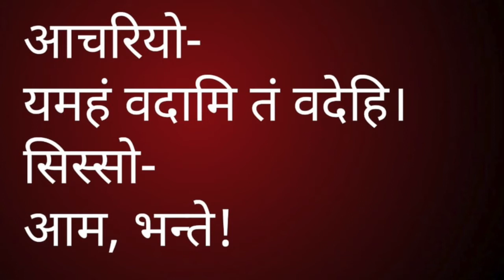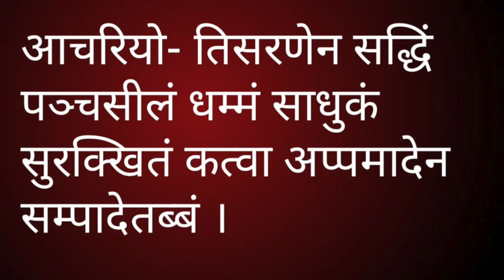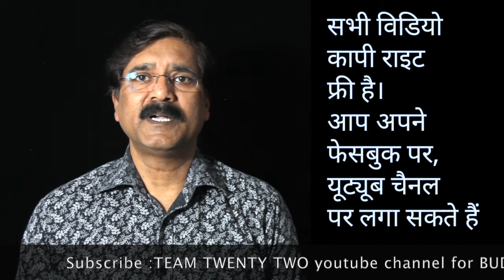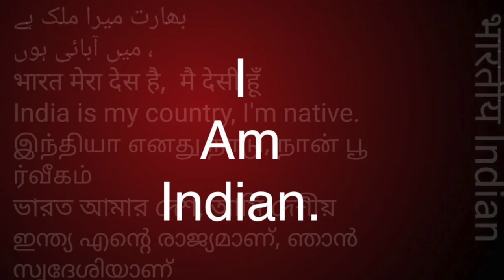पालि बुद्ध की भासा पढ़ना सीखें-4/How to read Pali Language-4||Team Twenty Two|सुधीर राज सिंह